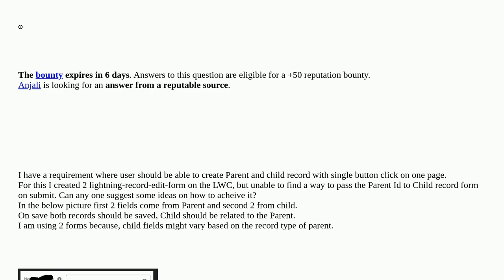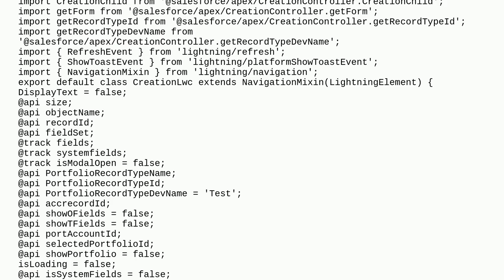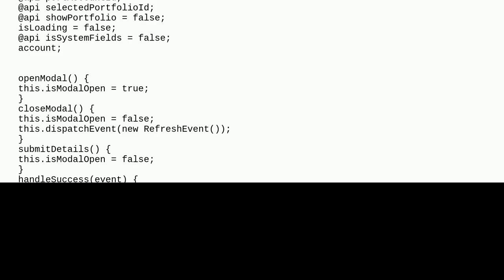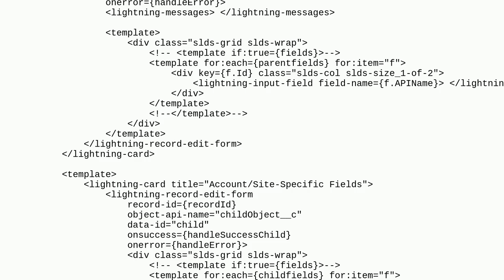Salesforce: How to create Parent and Child records using Lightning Edit Form in LWC?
How to create Parent and Child records using Lightning Edit Form in LWC?

A special thanks goes out to the community

  javascript lightning-web-components lightning-record-form